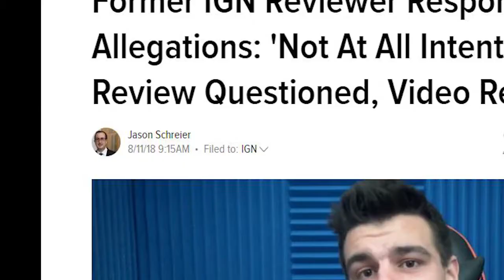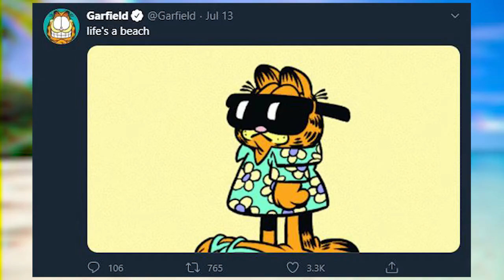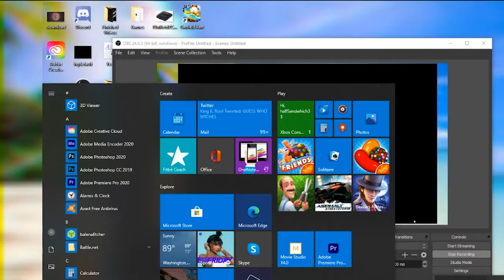Garfield Kart is a Masterpiece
Today I violate traffic laws as Garfield